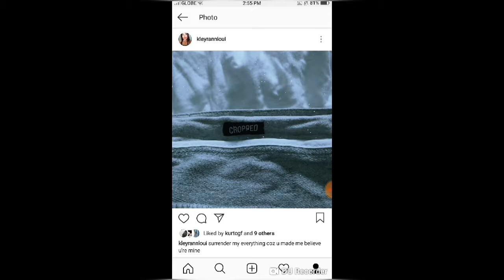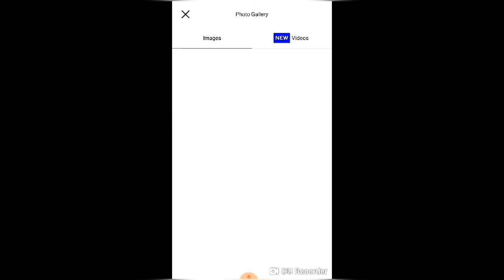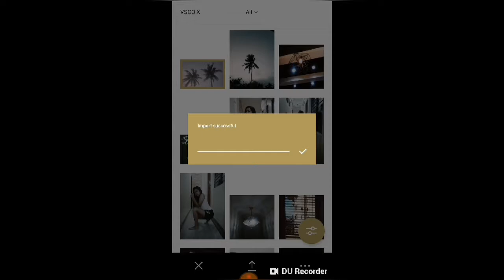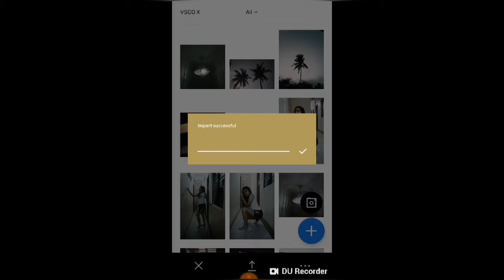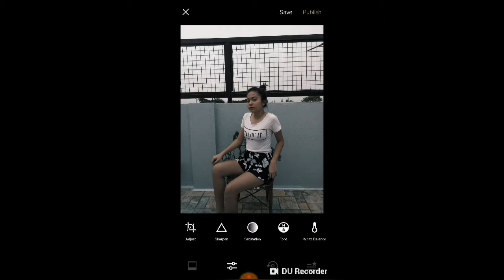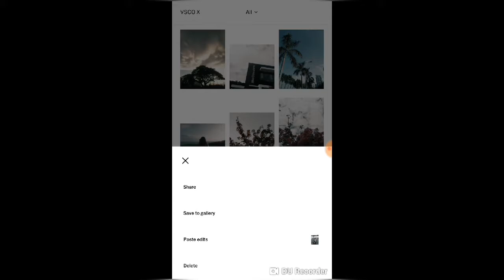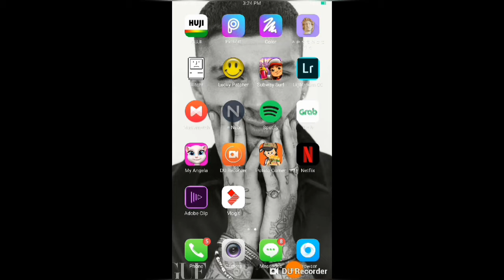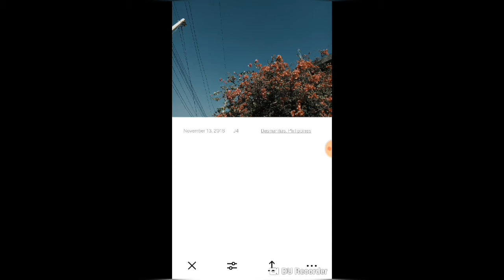IG FEED GOAL TUTORIAL | Kler Valentino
*i need 2.25*